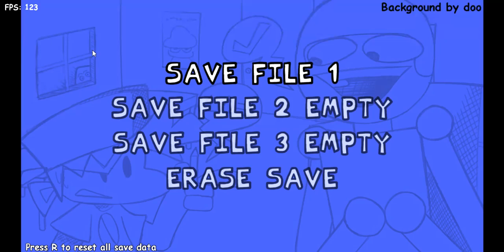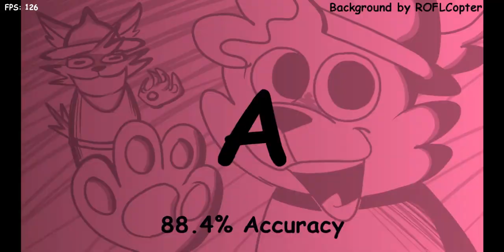Vs Dave and Bambi Golden Apple часть 3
сори за звук и скилл